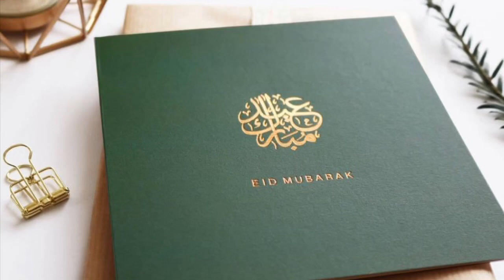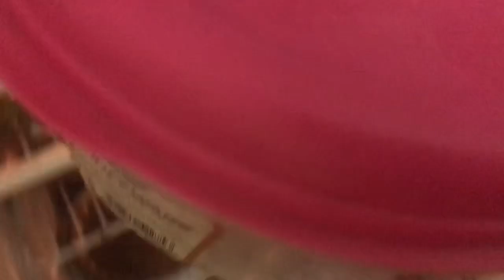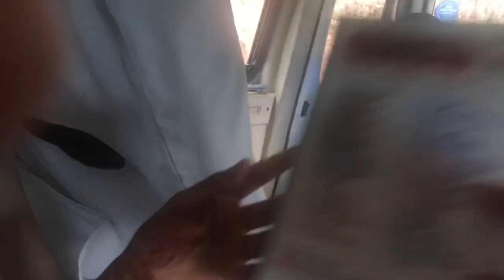Eid vlog/ പെരുന്നാൾ വിശേഷങ്ങൾ /mutton stew recipe /chicken fry/beef biriyani😋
Hi guys

For my previous videos Cheq out👇🏻

Eid preparations

An ifthar day